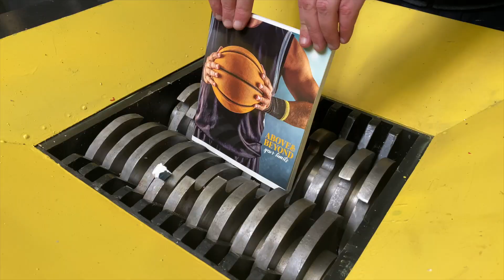EXPERIMENT: SHREDDING STRETCH ARMSTRONG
NEW Experiment: Stretch Armstrong  - DO NOT TRY!!

ATTENTION! Action in this video made by a professional. Do not repeat! Any actions in the video is not a call for repeat them! Please be responsible at all times!